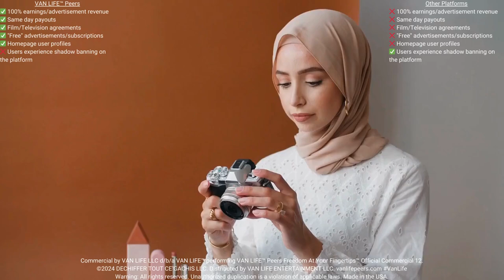VAN LIFE™ Peers Freedom At Your Fingertips™ | Official Commercial 12 | vanlifepeers.com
Commercial by VAN LIFE LLC d/b/a VAN LIFE™ performing VAN LIFE™ Peers Freedom At Your Fingertips™ Official Commercial 12. Made in the USA.

VAN LIFE PEERS LLC is a technology, media and telecommunications (TMT) company that is primarily engaged in providing subscription-based non-fungible token profile/marketplace services, which includes but is not limited to offering 100% earnings/advertisement revenue, same-day payouts, film/television agreements, and free advertisements/subscriptions to subscribers of the VAN LIFE™ Peers platform (vanlifepeers.com).

VAN LIFE™ Peers - vs - Other Platforms
✅ Film/Television agreements
✅ "Free" advertisements/subscriptions
❌ Users, viewers, followers, subscribers and customers experience having to click and/or scroll more than once to view users profiles on the platform
❌ Users experience a difficult sign up process on the platform
❌ Users experience lengthy monetization requirements on the platform
❌ Users experience pricing restrictions on the platform
❌ Users experience withdrawal restrictions on the platform
❌ Users experience a lengthy payout process on the platform
❌ Users experience interacting with bot profiles and/or bot farms on the platform
❌ Users experience catfishing on the platform
❌ Users experience their profiles being hacked on the platform
❌ Users experience their content being leaked from the platform
❌ Users experience throttling of their content findability and/or profiles discoverability
❌ Users experience shadow banning on the platform
❌ Users experience deplatforming on the platform
❌ Users experience censorship through selective demonetization on the platform
❌ Users experience arbitrary restrictions due to ideological differences on the platform
❌ Users can disseminate and/or amplify misinformation and disinformation on the platform
❌ Users can create and/or participate in "cancel culture" campaigns on the platform
❌ Utilizes an algorithm that decreases users reach to a small percentage of the profiles on the platform
❌ Users pay an exorbitant amount repeatedly on digital display advertising, search engine marketing, social media marketing, cost per impression and/or pay-per-click to reach more potential customers
❌ Users pay an exorbitant amount repeatedly to increase their amount of viewers, followers and/or subscribers